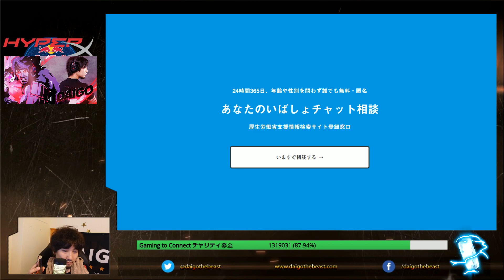Gaming to Connect チャリティー配信 パート６ あなたのいばしょ